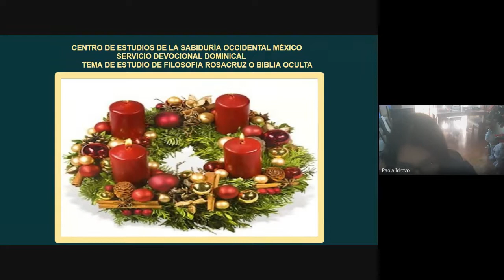NOTA CLAVE DE LAS ENSEÑANZAS ROSACRUCES CENTRO DE ESTUDIOS DE LA SABIDURIA OCCIDENTAL MEXICO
CARTA DE ESTUDIO NUMERO 18 DE GRAN VALOR PARA CADA ESTUDIANTE.
Los Frutos del estudio deben ser para el beneficio del Mundo.
Preparar así a un mejor mundo con todo lo que hemos de ir conociendo y viviendo, de ahi la necesaria aplicación en su uso para la vida diaria.
Lo que nos da la Cosmogonía ROSACRUZ, en muchas ocasiones mal se comprende, en la divulgación de diferentes temas que a muchas personas no le sinteresa, en decir así que pertenecemos a esta Escuela o peor aun decir que somos Rosacruces, cual exaltado nombre es solo venerado a nuestros Hermanos Mayores.
Conocemos el pilar fundamental que rige la vida, las Leyes de Renacimiento,  y Consecuencia, los 7 Mundos, los Periodos y Revoluciones, así también muchas veces no es necesario decir de donde se proviene de esta fuente infinita del saber, LO QUE DEBE PREVALECER ES EN NUESTRA VIDA EN EL MUNDO CON EL EJEMPLO, solo así podremos servir y ser una Luz en un mundo donde prevalecen las tinieblas.
Podríamos poner en sencillas palabras una vez haya algún tipo de interés por la Filosofía el sencillo ejemplo del valor de la Retrospección, tanto como ejercicio mental, pero mas allá en su valioso significado, conocerse a si mismo, ver en que hemos de lamentar nuestras diarias acciones y en que hemos de sentirnos agradecidos ya que vamos avanzando en acciones de amoroso Servicio, así ponemos en Acción el Tribunal Interno de la verdad.
Así pues se comprende que ha de llevarse la necesaria discreción en nuestros trabajos aunque alegremente sintamos la euforia de lo que vayamos aprendiendo y solo será el ejemplo aquel medio en que podamos impregnar un poco de luz y con ello interes con nuestro prójimo.
Domingo de Servicio Devocional Dominical
1er de Adviento
28/11/2021
Exponente
Paola Idrovo